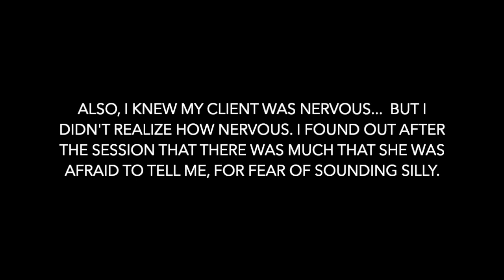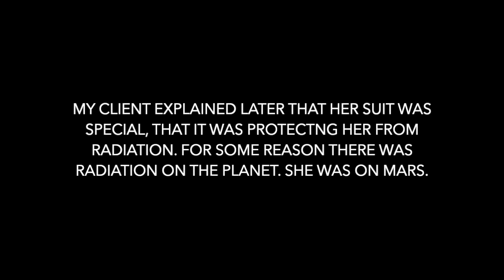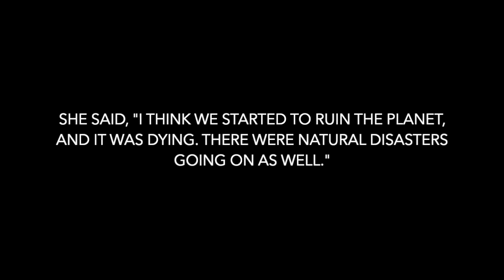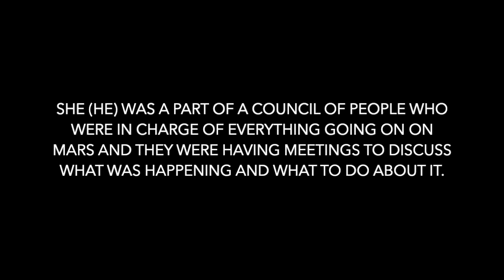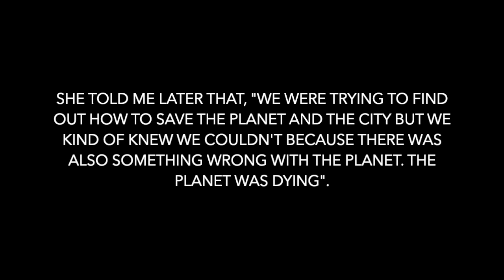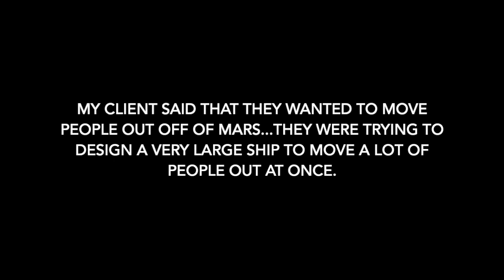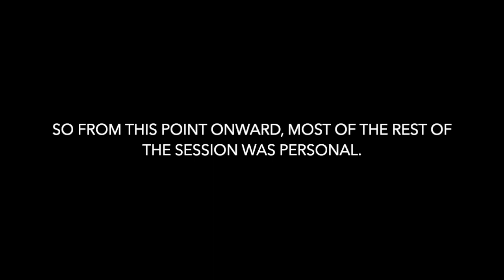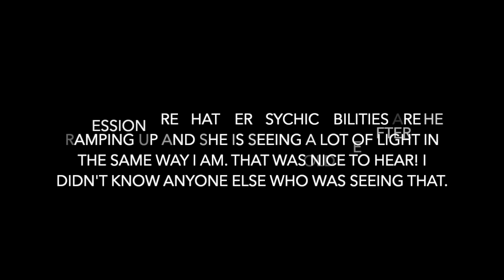Sarah Webb BQH Session 22 - A War on Mars / Commander of a ship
This is a BQH Quantum Hypnosis Healing session where my client was a man who lived between Atlantis and Mars.

She was the commander of a ship, and also part of a government council. They saw that Mars had many problems and that it was not only going through a war, but that it seemed to be on its way to destruction. She and others were trying to figure out what to do and if there was any way to create a large ship to take many off of the planet before it was destroyed.

My client is the sweetest person. I loved taking her through this experience. I had a bit of a hard time getting details though. She told me later that she felt a little worried that she would sound silly or that the story might sound outrageous. This is very common when you are doing this for the first time; the ego mind wants to take over.

I promise you, if you see someone who does BQH, QHHT, or past life regressions, it is most likely that we have heard it all!  Many of my sessions do not make it to the internet. I have had blue clients with webbed feet and fingers (more than once!) I have had many clients who ended their lives, I have had many clients who have stories that most would not believe. I am not easily shocked and I would never judge anyone - as I would have to be crazy also for doing this!  I love this work though and I love helping people. Even if I am called crazy, I will get over it.

My client is doing so well now. Her psychic abilities are activating and I know she is meant for big things. I sense this with a lot of my clients. Maybe it is because we are all waking up and have the ability to do good in the world.

I left out many private things from this session including her second life, but I am happy that she was able to bring her Mother and Grandmother through. Also we noticed we had the same shirt on, we were both wearing shirts with a sunflower on them. We think this was a message from her Mother who used to tell my client, "You are my Sunshine".

BQH/QHHT/Quantum Healing sessions are amazing, they can be life-changing!

Much Love!

Sarah

Thanks for visiting my YouTube Channel. My name is Sarah and I'm a Quantum Healing Hypnosis practitioner living in Saint George, UT, USA.  I created my channel so that I can share portions of my hypnosis sessions that are helpful for humanity.

My husband Travis is a somnambulist and a trance channel.  We share our channeling sessions together, when information comes through that is important for others to hear.